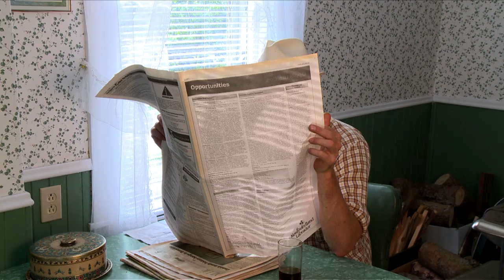Something Freaky in Burin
Totally and completely bizarre!